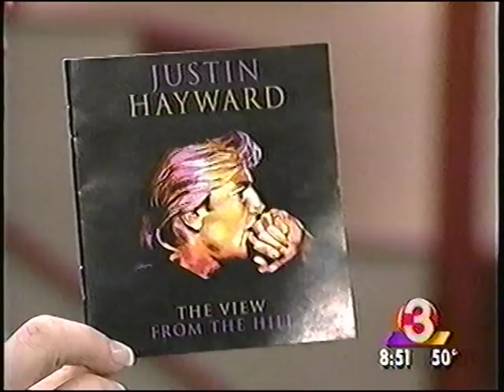1997-02-11 Justin Hayward on Good Morning AZ Pt 1 of 3 (HQ)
This is recorded from my first generation original VHS tape, which was recorded the day Justin performed at Borders Books in Phoenix.  For a comprehensive index of the best quality copies of Moody Blues videos on  the Internet:

We research date and source information.